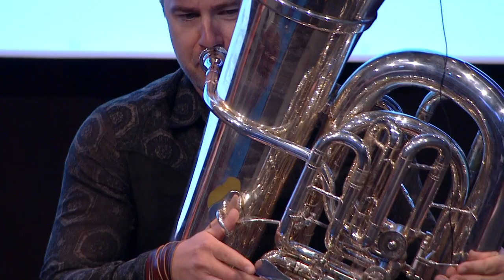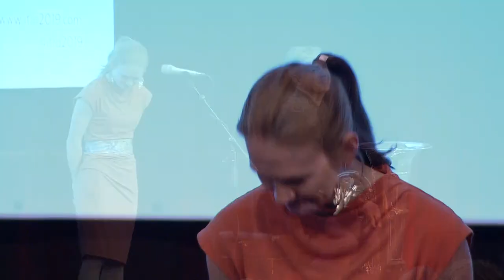IFLA 2019 Opening Ceremony: Daniel Herskedal and Marja Mortensson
IFLA World Congress 2019 Common Ground
18 - 20 Sept. Oslo, Norway